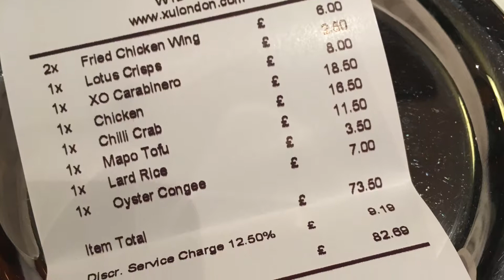chinesefood 許儒華苑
Lunch at Xu.

We had the following-

Lotus root.
The costliest and saltiest chicken wing.
The littlest carabinero prawn or was it a shrimp?
An entirely non spicy mapo tofu.
A wee bowl of oyster congee that was rammed with taro.
A pleasant bowl of lardo rice.
Chilli egg drop crab which was not a patch on what you'll find in Malaysia or Singapore.
And the best chicken dish I've had this year, the 手扒雞 or Shou Pa Chicken.
All in all, this place is immensely overrated and spendy but the service was splendid.

Mozart's Violin Sonata no. 26 in Bb, K. 378 performed by Corey Cerovsek.